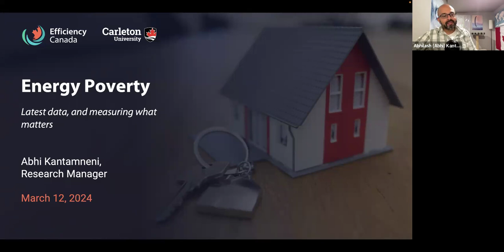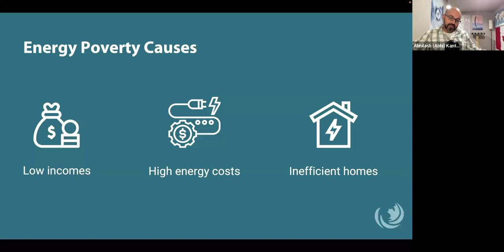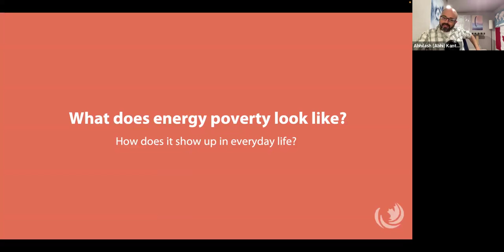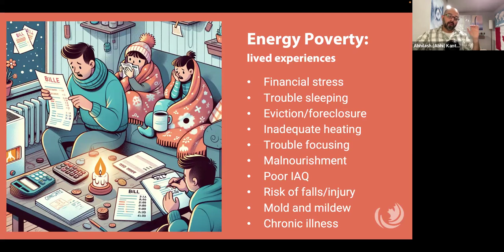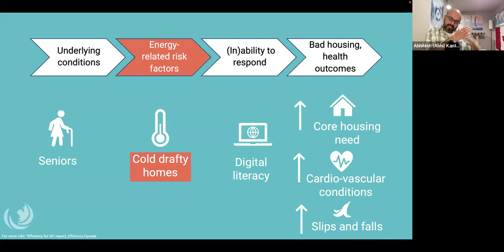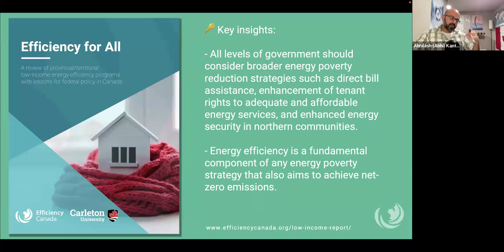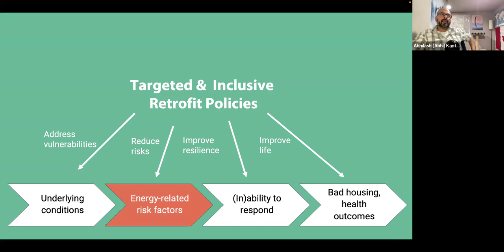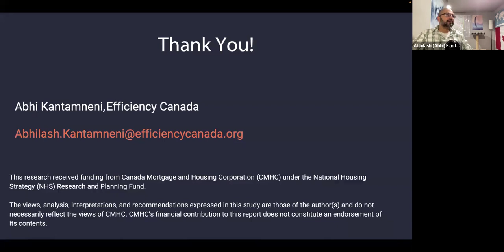EH! Enviro-Cafe on “Energy Poverty and the Climate Emergency", March 12, 7pm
Join Environment Haliburton! for a virtual presentation by Abhilash Kantamneni, Energy Poverty and Low-income Energy Research Manager with Efficiency Canada.

A Q and A session and discussion will follow on the links between energy poverty, the affordable housing crisis and the climate emergency.